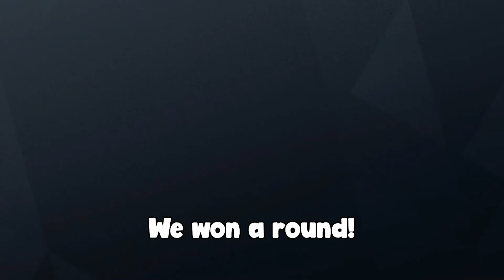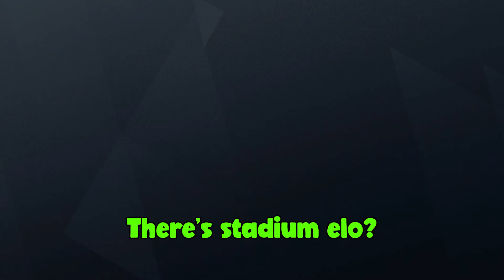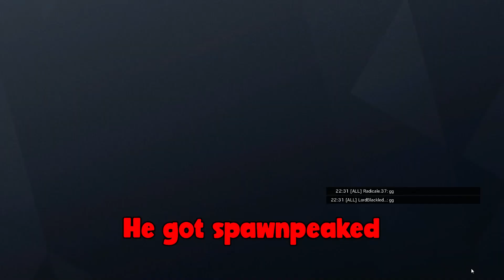low qwality seege momentz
Yes, everything is spelled incorrectly I am aware of it.